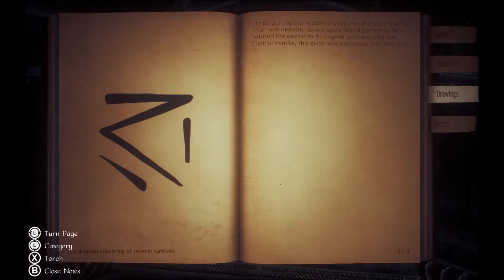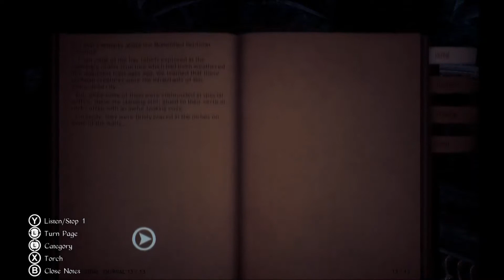Conarium Part 10 - A Simple Solution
It's time for a new game and today we've got Conarium! A lovecraftian style first-person horror game that takes place in the Antarctic! I'm going into this one blind and have no clue what to expect, but I'm already liking the atmosphere! I hope you all enjoy this!

Other Links!